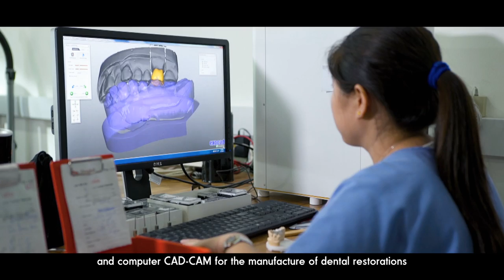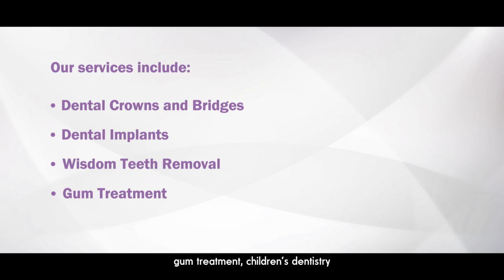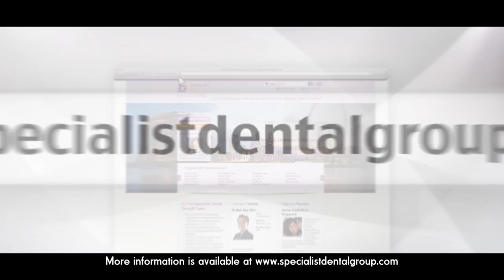Specialist Dental Group | Specialty Dental Practice in Singapore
Why Specialist Dental Group? Because Expertise Matters.

We are an award-winning specialty dental practice in Singapore that has been established since 1979.

We have a team of dental specialists/dental surgeons trained in 6 specialty areas of dentistry with a collective experience of over 200 years. Our 4 easily accessible clinics are located in the heart of the city at Mount Elizabeth (Orchard) Hospital and at Gleneagles Hospital.

Team of Dental Specialists in Prosthodontics: Dr Neo Tee Khin, A/Prof Ansgar Cheng, Dr Edwin Tan, Dr Steven Soo, Dr Tan Kian Meng
Team of Dental Specialists in Periodontics: Dr Helena Lee, Dr Daylene Leong
Dental Specialists in Oral & Maxillofacial Surgery: Dr Ho Kok Sen
Dental Specialists in Endodontics: Dr Irene Sim
Dental Specialist in Paedodontics: Dr Tabitha Chng
Dental Specialist in Orthodontics: Dr Eugene Chan
Dental Surgeon with Postgraduate Training in Orthodontics: Dr May Ling Eide
Dental Surgeon with Postgraduate Training in Periodontics: Dr Ben Wang